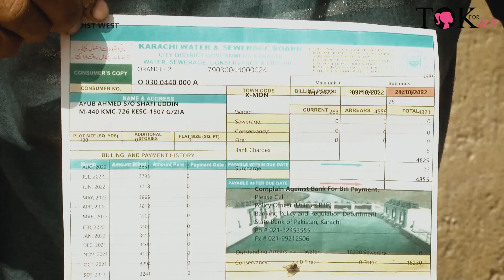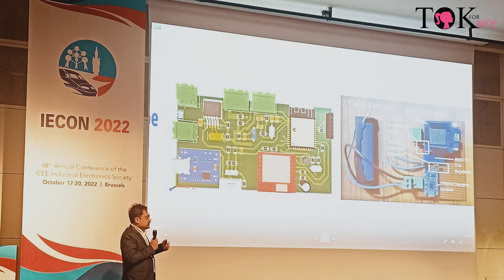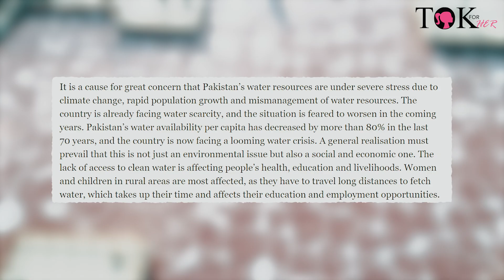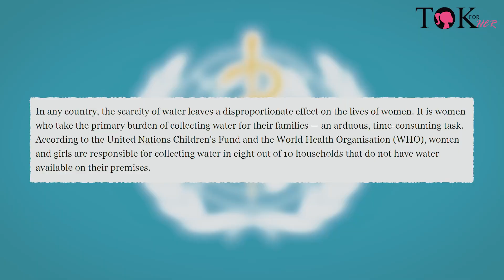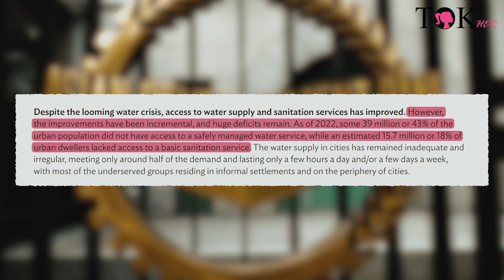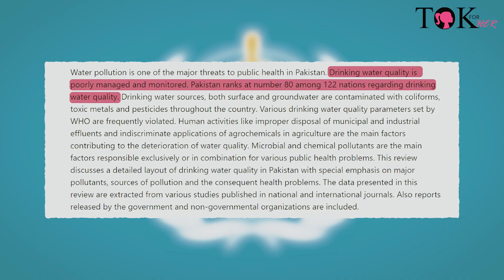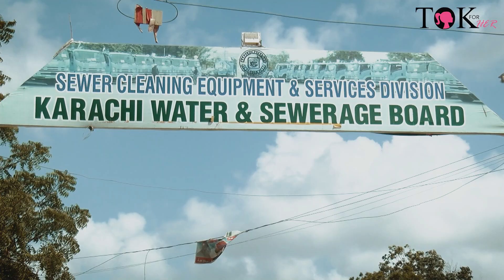How will the water problem be solved in Karachi? Let's have a quick look in this video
Karachi and other cities of Pakistan face a severe water crisis which has further worsened due to climate change. Let's get to know the measures we can take to conserve water in this video.